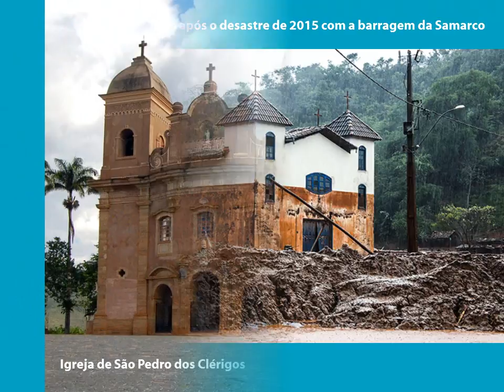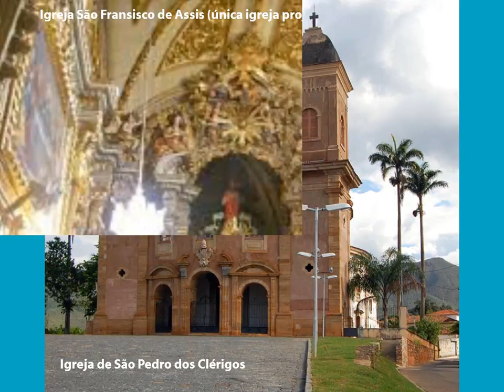Imagens do Brasil - Mariana - Minas Gerais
Mariana é um município brasileiro do estado de Minas Gerais. Com cerca de 58 mil habitantes (2015), a economia local depende principalmente do turismo e da extração de minérios.
Mariana foi a primeira vila, cidade e capital do estado de Minas Gerais. No século XVII, foi uma das maiores cidades produtoras de ouro para o Império Português. Tornou-se a primeira capital mineira por participar de uma disputa onde a Vila que arrecadasse maior quantidade de ouro seria elevada a Cidade sendo a capital da então Capitania de Minas Gerais.
Em comparação com outros municípios do estado, Mariana detém uma posição econômica de destaque, sendo que o seu produto interno bruto (PIB) é o maior da microrregião de Ouro Preto e o 10º maior entre os 853 municípios do estado.
A origem da cidade remonta ao final do século XVII. A região em que hoje se encontra o território das Minas Gerais pertencia à Capitania de Itanhaém, porém encontrava-se completamente inexplorado e sem colonização portuguesa. Assim, sob ordens dos Donatários da capitania de Itanhaém, bandeirantes oriundos de Taubaté, primeira cidade do Vale do Paraíba, começaram a explorar o sertão após a Serra da Mantiqueira chegavam à região em busca do ouro. Ainda na segunda metade do Século XVII, fundaram o primeiro núcleo colonial em território das futuras Minas Gerais, a primeira Vila mineira, sendo que a designação de Mariana veio mais tarde, em homenagem à rainha D. Maria Ana de Áustria, esposa do rei D. João V. Em 8 de abril de 1711 o governador do Rio de Janeiro Antônio de Albuquerque Coelho de Carvalho criou no arraial do Ribeirão do Carmo, a vila de Nossa Senhora do Ribeirão do Carmo, confirmada por Carta Régia de 14 de abril de 1712 com o nome mudado para Vila Real de Nossa Senhora mudará de nome outra vez em 23 de abril de 1745 para Cidade Mariana, homenagem do rei D. João V de Portugal a D. Maria Ana de Áustria sua esposa.
O governador, em cerimônia, escolheu o lugar da praça pública, no seu centro o pelourinho, símbolo da autonomia administrativa recém-adquirida. Nos dias seguintes, os “homens bons”, cheios de dinheiro e mulheres se reuniram para a eleição da Câmara e a nomeação de diferentes oficiais municipais. No caso do Carmo, foi escolhido o arraial que conhecia mais forte crescimento, o arraial de Cima. A descrição da cerimônia estipulava que não somente os habitantes do lugar, mas todos que doravante dependeriam da jurisdição do novo distrito, se encarregariam segundo seus meios da construção da Igreja, da Câmara, da prisão.
Foi desta maneira que a primeira vila criada e posteriormente seria a primeira cidade em Minas.

Referência do texto: Wikipedia